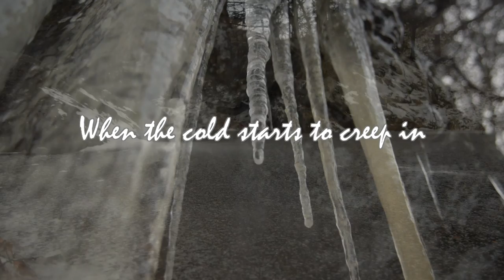Nathan Byrne- "New England Girl" OFFICIAL LYRIC VIDEO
"New England Girl"-is the second single release from Vermont Singer Songwriter Nathan Byrne. This song is now streaming all over the web. Sit back and enjoy picturesque Vermont scenes as the lyrics go by.

Filmed and Edited by- Nathan Byrne
Song Recorded, Mixed and Mastered by- Nathan Byrne
Special Guest Performance by- Rick Redington (Mandolin)

A Reel Byrne Media Production